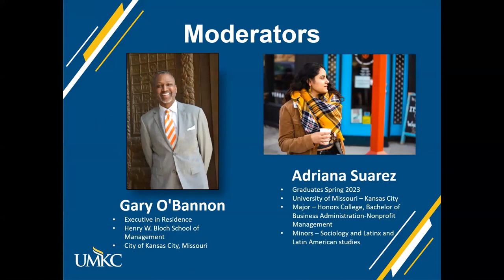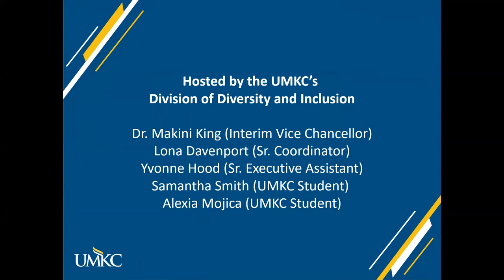Critical Conversation on Black and Brown Excellence in the Classroom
Captions generated by YouTube.

Critical Conversations
Black and Brown Excellence in the Classroom: Exploring Bridges and Barriers to Success

Panelists:  Brandon Martin, Vice Chancellor and Director of Athletics, Edgar Palacios, President/CEO Latinx Education Collaborative, Dr. Loyce Caruthers, Professor of Educational Leadership, Policy and Foundations at UMKC, Laura Sanchez, Program Director at Kauffman Scholars

Moderators:  Gary O’Bannon, Executive in Residence/Assistant Teaching Professor at Henry W. Bloch School of Management at UMKC and UMKC Student Adriana Suarez